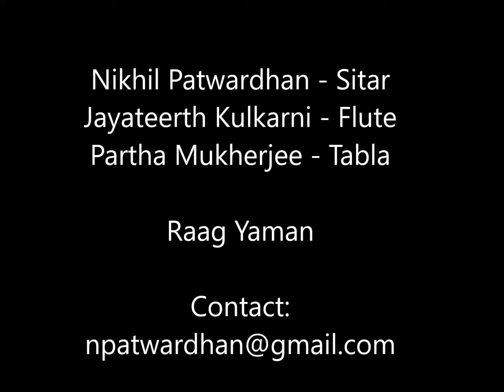Instrumental Sitar Flute and Tabla fusion - Raag Yaman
Here is a short live concert clip of instrumental fusion with Sitar, flute and Tabla.

Sitar - Nikhil Patwardhan
Flute - Jayateerth Kulkarni
Tabla - Partha Mukherjee